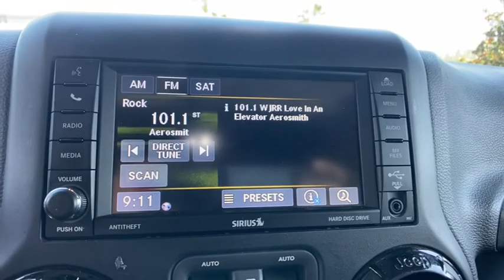2017 Jeep Wrangler Unlimited Orlando, Deltona, Sanford, Oviedo, Winter Park, FL HL653563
2017 Jeep Wrangler Unlimited Winter - Stock#: HL653563 - VIN#: 1C4BJWEG7HL653563

New Price! CARFAX One-Owner. Clean CARFAX. Certified. Black Clearcoat 2017 Jeep Wrangler Unlimited Sahara 4WD 5-Speed Automatic 3.6L V6 24V VVT Local Trade, Alpine 9-Speaker w/All Weather Subwoofer, Anti-Spin Differential Rear Axle, BF Goodrich Brand Tires, Black 3-Piece Hard Top, Black Fuel Filler Door, Black Jeep Grille Badge, Body Color 3-Piece Hard Top, Body Color Grille w/Black Accent, Connectivity Group, Delete Sahara Badge, Delete Sunrider Soft Top, Diesel Gray Interior Accents, Driver Height Adjuster Seat, Freedom Panel Storage Bag, Front Seat Back Map Pockets, Heated Front Seats, Leather Seat w/Cloth (Sport Mesh) (DISC), Low Gloss Black Wrangler Decal, MOPAR Black Tail Lamp Guards, MOPAR Coat Hooks & Grab Handles, MOPAR HD Rear Bumper, MOPAR Slush Mats, MOPAR Winch-Capable HD Front Bumper, Piano Black Interior Accents, Quick Order Package 24T Winter (DISC), Rear Window Defroster, Rear Window Wiper/Washer, Remote Start System, Remote USB Port, Tire Pressure Monitoring Display, Uconnect Voice Command w/Bluetooth, Vehicle Information Center, Wheels: 17 x 7.5 Sport 5-Spoke Black (DISC), Winter Edition Package, Winter Package Decals.Recent Arrival!FCA US Certified Pre-Owned Details:* Powertrain Limited Warranty: 84 Month/100,000 Mile (whichever comes first) from original in-service date* Roadside Assistance* 125 Point Inspection* Transferable Warranty* Limited Warranty: 3 Month/3,000 Mile (whichever comes first) after new car warranty expires or from certified purchase date* Includes First Day Rental, Car Rental Allowance, and Trip Interruption Benefits* Vehicle History* Warranty Deductible: $100Awards:* 2017 KBB.com 10 Most Awarded BrandsVehicle pricing includes all offers and incentives. Sales tax, registration fees, dealer installed options, reconditioning costs, and $999 dealer fee not included in all vehicle prices shown and must be paid by the purchaser. While great effort is made to ensure the accuracy of the information on this site, errors do occur so please verify information with a customer service rep.